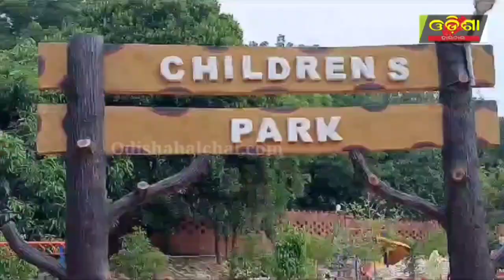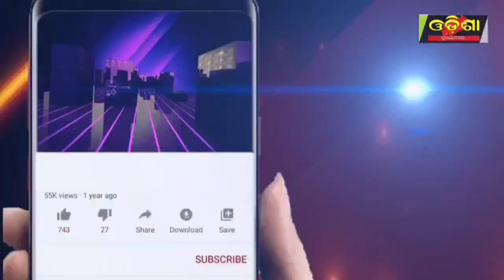ବୁଦ୍ଧଖୋଲ ଶୈବପୀଠ ରେ ଜନ ସମୁଦ୍ର || Odisha Halchal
ବୁଦ୍ଧଖୋଲ ଶୈବପୀଠ ରେ ଜନ ସମୁଦ୍ର